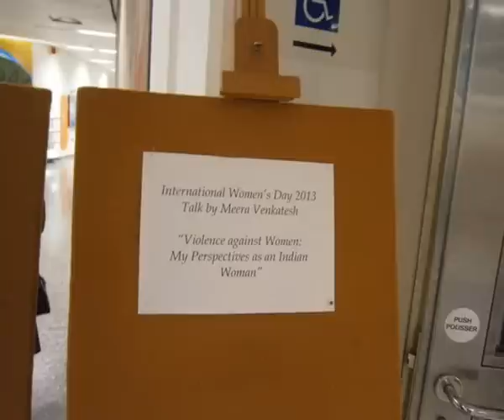WiN-IAEA 2013 IWD Meera Venkatesh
International Women's Day Luncheon by Women in Nuclear WiN-IAEA with Meera Venkatesh